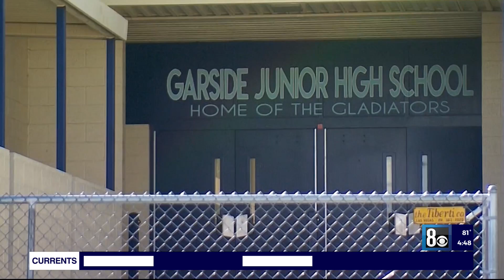Less than 20% of CCSD high school students proficient in math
Students in the Clark County School District continue to show a decrease in math proficiency following the COVID-19 shutdown, according to the Nevada Department of Education, which released its Smarter Balance Assessments on Monday.